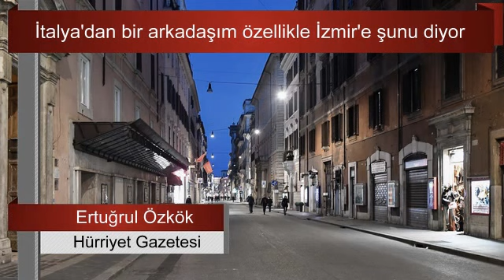Ertuğrul Özkök : İtalya'dan bir arkadaşım özellikle İzmir'e şunu diyor... Sesli Makale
Mete İnsari İtalya’da yaşayan bir mimar arkadaşım. Bir İtalyan’la evli. Toscana’da bir butik otelleri var. Roma’da yaşıyor.
Pazar gecesi beni aradı ve neredeyse ağlayarak şunları anlattı:
“Burada yaşananı, olup biteni anlamak mümkün değil. İtalya tarihinin en dramatik dönemlerinden birini yaşıyoruz.”